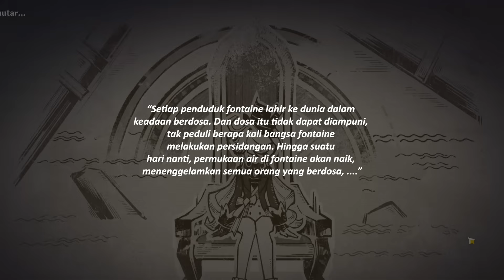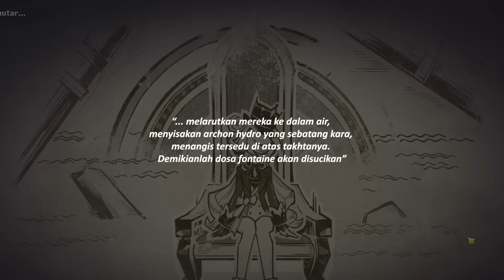RINGKASAN ARCHON QUEST FONTAINE 4.0 | GENSHIN LORE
Topup Aman, Murah, Hanya Via UID